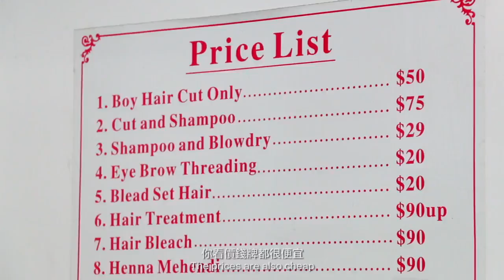去巴基斯坦髮型屋試火燒頭髮？！ Fire Haircut in Hong Kong?!